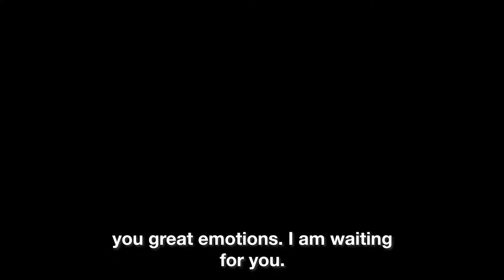Pascal Martinot-Lagarde promises a big show in Paris 2020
The 110m hurdles European Champion is very excited about running in Charléty and shares his feelings with Marie-José Pérec during an exclusive interview.

Le champion d'Europe du 110m haies est impatient à l'idée de courir à Charléty. Il livre ses ambitions au micro de Marie-José Pérec lors d'une interview exclusive.